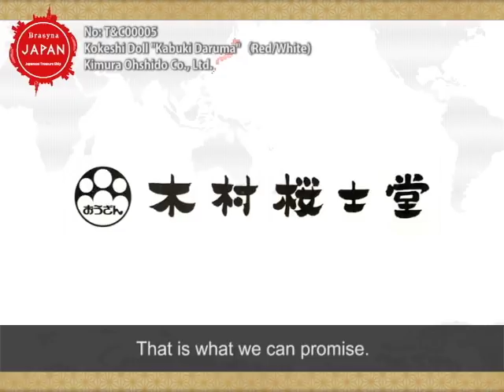Kokeshi Doll "Kabuki Daruma"(Red/White)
Currently, there are various types of Kokeshi dolls but it originated during the Edo Period.